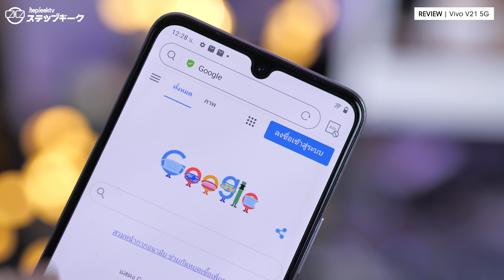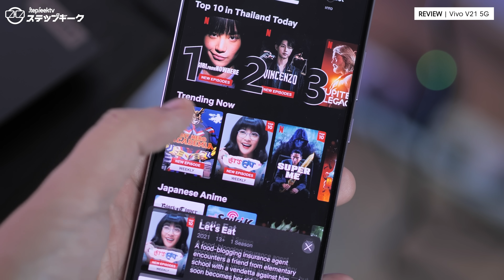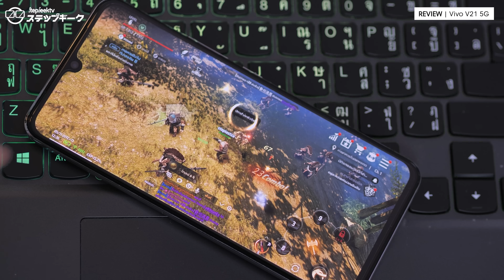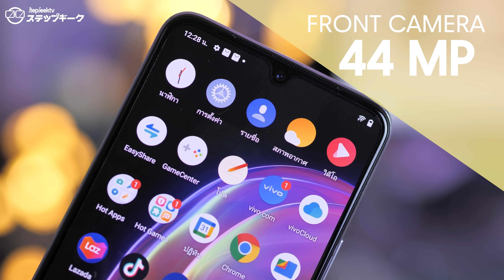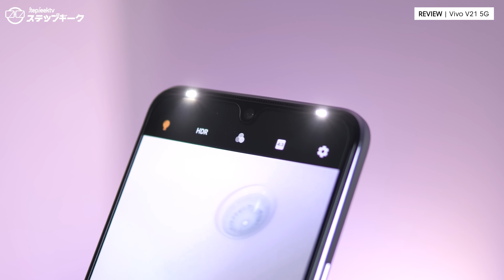รีวิว Vivo V21 5G กับ OIS กันสั่นกล้องหน้าหลัง ยกระดับงานวีดีโอและเล่นเกมลื่นไหลมากเลย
ใหม่ล่าสุด! Vivo V21 5G (8GB + 128GB)
สมาร์ตโฟน 5G ดีไซน์บางบาง พร้อมกล้องหน้า 44MP และเทคโนโลยีกันสั่น OIS รุ่นแรกของโลก!
ราคาสุดคุ้ม 12,999.-
รับฟรี! ลำโพงบลูทูธ (มูลค่า 1,199.-) และ VIP Card รับประกันตัวเครื่องและประกันหน้าจอแตก (มูลค่า 3,999.-)
เปิดจองแล้วตั้งแต่วันนี้ที่ Vivo Brand Shop ทุกสาขา และตัวแทนจำหน่ายทั่วประเทศ